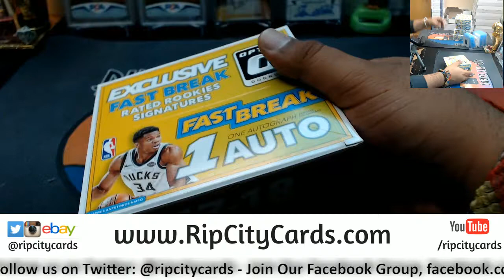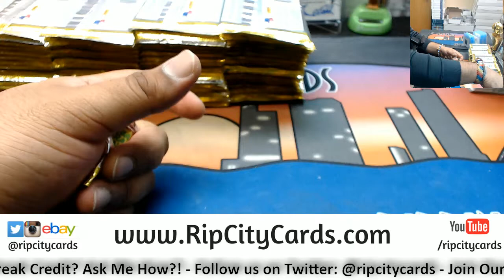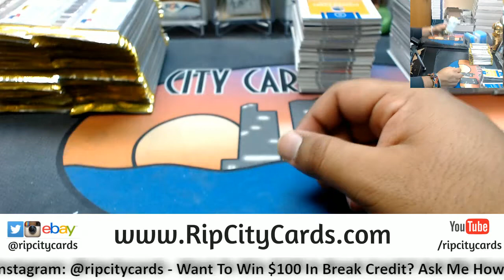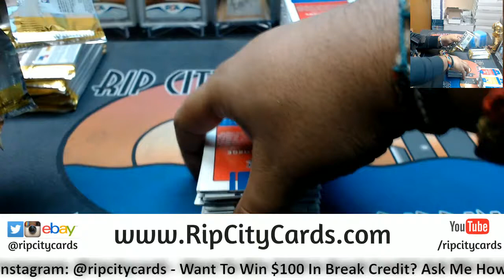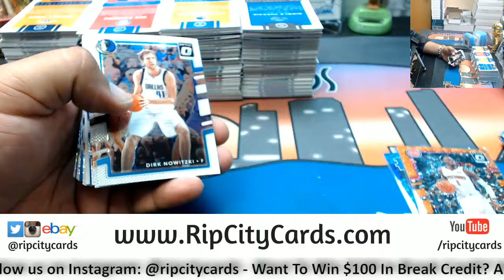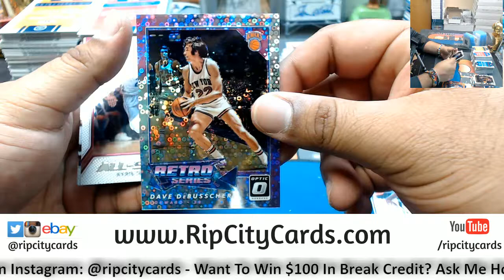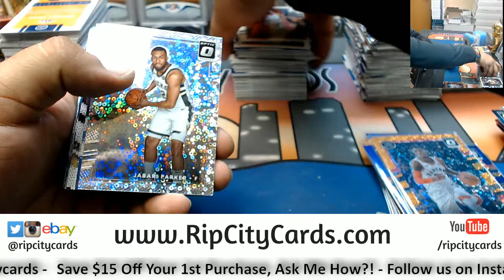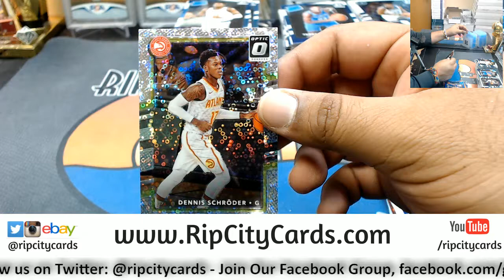2017 18 Optic Basketball Fast Break 5 Box #10 eBay